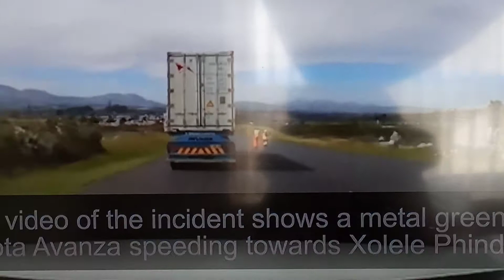THIS VIDEO OF MAN BEING HIT HAS A GOOD ENDING ARE A WOULDNT OV SHOWN IT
man hit by traffic gets released from hospital roads are always dangerous STOP LOOK LISTEN